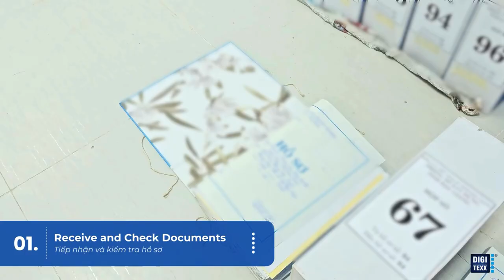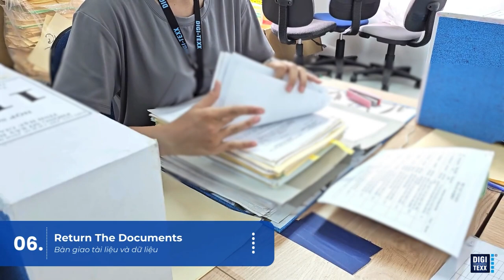A Scanning and Digitizing Project For Public Sector at DIGI-TEXX VIETNAM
Convert Physical Records Into Easily Manageable Digital Assets

DIGI-TEXX has gained experience by completing over 217 successful digital archiving and document scanning projects for international businesses in various industries: banking, insurance, healthcare, e-commerce, government and NGOs, and historical archive.

Some organizations have documents that cannot be relocated, confidential records that must remain on the client’s premises, or extensive document archives that are impractical to transfer. Our on-premise scanning service brings scanning equipment and expertise to digitize the physical assets at the client’s premises.